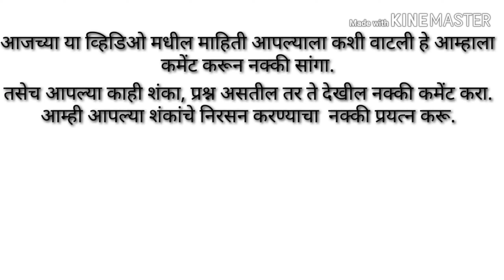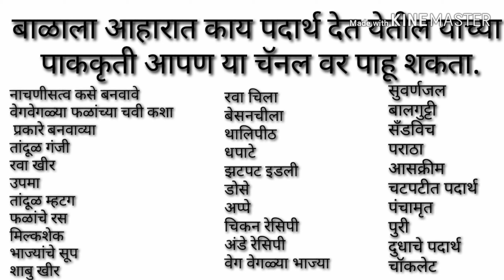खमंग सोलापुरी शेंगदाणा चटणी | लहान मुलांसाठी | Shengdana Chutney | Dry Peanut chutany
व्हिडिओ बनवण्यासाठी-

मालिश तेल -
केसांसाठी तेल
बॉडी वॉश-

बाळासाठी खेळणी-

बेबी जिम
टेंट हाऊस
बलून चेअर
किचन सेट-

बाळाचा बिछाना-

बाळाच्या जेवणासाठी

बाळाच्या आईसाठी-

नमस्कार! सुजाण संगोपन मध्ये आपलं स्वागत आहे.

आपल्या बाळाच्या सुयोग्य, सुदृढ वाढीसाठीची सर्व उपयुक्त माहिती मिळवण्यासाठी "Sujan Sangopan" या आपल्या चॅनल ला नक्की subscribe करा,तसेच या चॅनल चे सगळे व्हिडीओ न चुकता सर्वात आधी पाहण्यासाठी बेल बटण दाबायला विसरू नका. धन्यवाद.

या चॅनेल संधर्भात आपल्या काही सूचना, प्रतिक्रिया किंवा कल्पना असतील तर आम्हला नक्की कळवा. तसेच आणखीन काही नवीन माहिती हवी असल्यास कॉमेंट मध्ये नक्की सांगा,आम्ही लवकरात लवकर याबद्दल व्हिडिओ तयार करू. आपण आमच्या Sujan Sangopan या फेसबुक ग्रुप ला देखील जॉईन होऊ शकता. धन्यवाद.